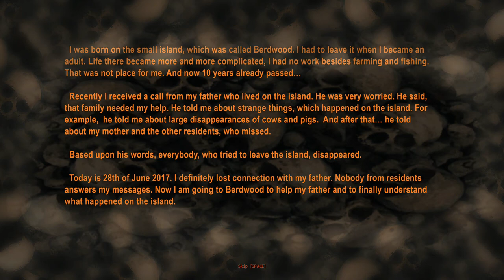Reflecting Fate Intro (Pc Game)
Game represents detective thriller from the first person with elements of my mysticism. Action takes place in 1996 in Denwood, player personates as its original resident. Suddenly cattle began to disappear on the island. Animals disappeared at nights absolutely without a trace, and, it seems that nobody could prevent it. But everything changed in one day. Disappearances affected the family of the lead character, that’s why he couldn’t step aside. Step by step, trace by trace, proof by proof, he was to explore what happened and what scary mystery was kept by island Denwood. Game has an open world, and the whole island is available from the beginning. You can go through the plot and explore what happened on the island bit by bit, and you can make the special investigation. Game is nonlinear and it is allowed to reach final in a variety of ways. You are not restrained by anything: every house is available for visiting and each object on the island has a trace of its residents. You need to learn in details everything you see, compare facts and gather evidence into the whole picture bit by bit. But the fact, whether or not you can found out the truth depend on it.